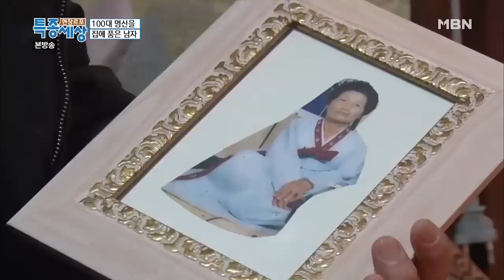어머니에게 100대 '명산'을 선물하기로 한 남자?! [현장르포 특종세상 360회]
- 보물사냥꾼? 수상한 남자의 정체
- 17년째 과자만 먹는 여자 숨겨진 사연은?